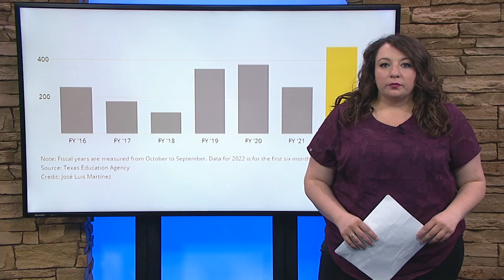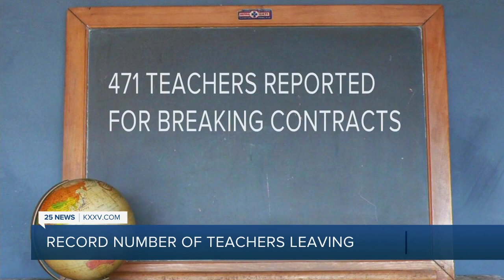Teachers leave Texas classrooms at record numbers